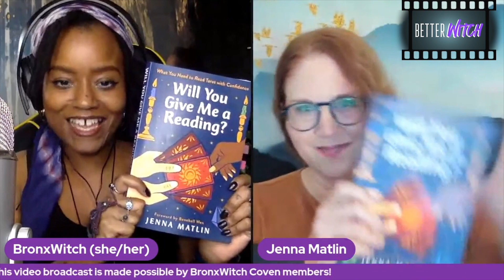A Better Tarot Witch | Better Witch Podcast | Ep 12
GO FROM "BABY" WITCH TO BETTER WITCH IN TEN STEPS WITH MY FREE WEBINAR: h
Alysha Kravetz
c/o BronxWitch HeadQuarters
910 Grand Concourse
Unit 1H